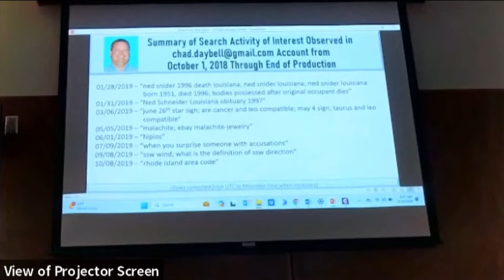Chad Daybell trial day 4: More witnesses called for trial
Daybell is accused of murder in the deaths of his wife Lori Vallow's children, JJ Vallow and Tylee Ryan, as well as the death of his first wife Tammy Daybell.